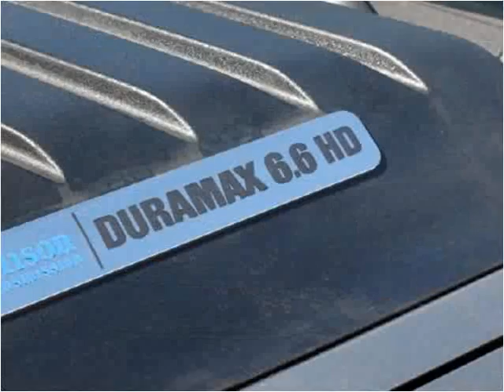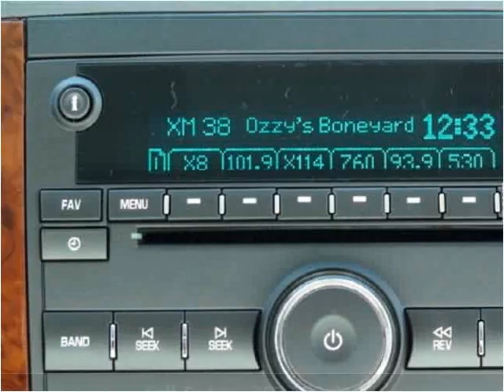2013 Chevrolet Silverado 3500HD New Cars Wheatland WY